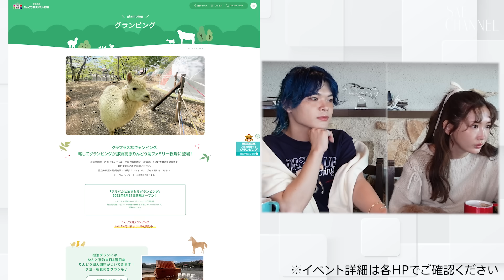【冬期経営の現実】突破の鍵はアクティブ？リラックス？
紗栄子が本気で悩んでいる牧場運営について
3日間連続、ニュース形式で１トピックずつお送りいたします。
本日はその最終夜です！

各話題についてのご意見、情報
そして皆さんのあたたかい応援コメントもお待ちしております☺️！

▼ご意見・情報はこちらでも受付しております🐴